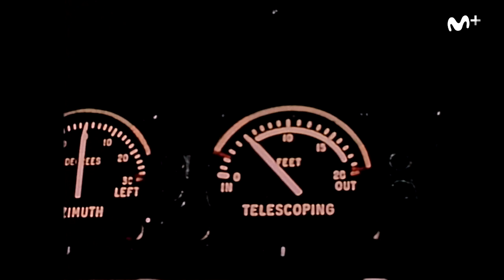Palomares: Episodio 1 - "El día que ardió el cielo" | #0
El 17 de enero de 1966 era un día normal en Palomares, una localidad agrícola de Almería, hasta que el cielo se iluminó con una luz de fuego y se escuchó una gran explosión. Lo que acaba de suceder es el mayor accidente nuclear ocurrido hasta ese momento: dos aviones estadounidenses chocan y estallan en el aire, uno de ellos cargado con más de 150.000 litros de combustible y el otro con cuatro bombas termonucleares capaces de borrar del mapa Palomares, Almería y parte del sur de España. Tres de las bombas aparecen rápido, pero dos de ellas esparcen radiación por toda la zona. ¿Y la cuarta? El paradero de la cuarta es todo un misterio.
El primer episodio de esta serie documental narra cómo EE.UU. y España pusieron en marcha sus dispositivos de emergencia y un pacto para mantener el secretismo. Entre los hombres que acudieron a Palomares se encuentran dos de los entrevistados: el abogado de origen mexicano Joe Ramírez y el teniente William B. Jackson.